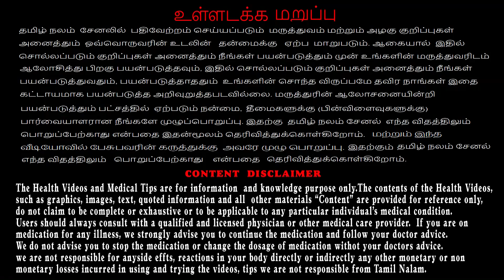சிறுதானியம் Vs பெருந்தானியம் | Tamil Nalam | siruthaniyam recipes in tamil